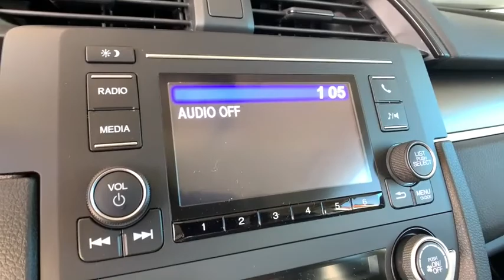2020 Honda Civic Sedan Aurora, Denver, Highland Ranch, Parker, Centennial, CO 44481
Molten Lava Pearl New 2020 Honda Civic Sedan available in Aurora, Colorado at
2020 Honda Civic Sedan LX - Stock#: 44481 - VIN#: 2HGFC2F67LH600993

Boasts 38 Highway MPG and 30 City MPG! This Honda Civic Sedan delivers a Regular Unleaded I-4 2.0 L/122 engine powering this Variable transmission. Window Grid Antenna, Wheels: 16 w/Full Covers, VSA Electronic Stability Control (ESC).*This Honda Civic Sedan Comes Equipped with These Options *Valet Function, Trunk Rear Cargo Access, Trip Computer, Transmission: Continuously Variable (CVT), Transmission w/Driver Selectable Mode, Tires: 215/55R16 93H AS, Systems Monitor, Strut Front Suspension w/Coil Springs, Steel Spare Wheel, Sliding Front Center Armrest.* Visit Us Today *For a must-own Honda Civic Sedan come see us at Mile High Honda, 2777 S Havana St, Aurora, CO 80014. Just minutes away!